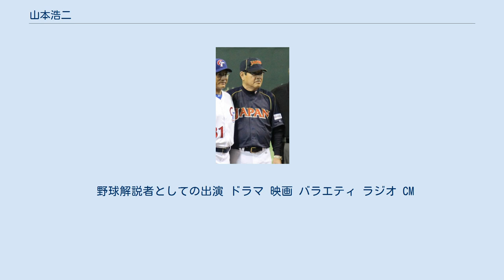山本浩二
打点王_(NPB)
山本 浩二（やまもと こうじ、1946年10月25日 - ）は、広島県広島市佐伯区出身の元プロ野球選手（外野手）・監督。
 本名および旧登録名は「山本 浩司」（1974年まで）。
 2014年より日本プロ野球名球会理事長を務め、並行して野球解説者として活動している。
 「ミスター赤ヘル」の愛称で知られ、現役時代は広島東洋カープのスター選手として活躍し、引退後は広島監督を2度務め、日本代表監督も務めた。
 NPB史上、大卒で500本塁打を達成した唯一の人物であり、セ・リーグ初の外野手部門のダイヤモンドグラブ賞（現在のゴールデングラブ賞）を受賞し、セ・リーグ最多記録となるダイヤモンドグラブ賞を10回受賞している。
日本代表監督としては2013年のワールド・ベースボール・クラシックでベスト4まで導いた。
 父は軍人で、母と兄二人と姉は広島原爆投下に遭って被爆しており、本人は被爆2世である。
子供の頃、父に連れられ、当時の広島カープの本拠地・広島県営球場へ太田川対岸から渡し船で何度も通った。
 この時代の広島の主力選手であった、エースピッチャー・長谷川良平、4番・小鶴誠、韋駄天・金山次郎に憧れ、これらを全部足した選手になりたいと夢見て野球に打ち込んだ。
 自分自身の力で甲子園へ行くため、また大学進学を視野に入れた家族の意向もあって、野球では全くの無名である広島県立廿日市高等学校に進学した。
入学入部と同時にエース・4番打者となる（県内の同期には高橋一三、小川邦和らがいる）。
3年時には主将として夏の甲子園県予選に臨み、もう少しで甲子園に手が届く所まで勝ち進んだが、準決勝でエース河本和昭（のちにサンケイスワローズ1位指名を拒否）を擁する強豪校の広陵高等学校に、17安打を打たれ1-9で敗北した。
 評判を人伝に聞いた南海ホークスの鶴岡一人監督の目に留まり、鶴岡から「今プロに入っても通用しない」と大学進学を勧められ、高校卒業後は法政大学文学部英文学科に進学した。
 鶴岡は後年、当時の山本について「投手としてはともかく、打撃には非凡なものを感じた」と語っている。
 投手として法大野球部に入部したが、1年生部員だけで50人いた当時の法大では台頭できず、すぐにエリートコース（合宿組）に入った田淵幸一と違って、富田勝、桑原秀範らと共に一般部員の立場に甘んじていた。
2年次、山中正竹の入部をきっかけに外野にコンバートされ、松永怜一監督に個人特訓を受けて打撃の才能が開花し、クリーンナップに抜擢された。
以降の山本は、田淵、富田と共に「法政三羽ガラス」の異名を取り、法政黄金時代を築き上げる大きな原動力となった。
東京六大学野球リーグでは在学中3度のリーグ優勝を経験。
1968年の全日本大学野球選手権大会では決勝で駒大を降し優勝。
リーグ通算で65試合出場、229打数67安打、打率.293、8本塁打、30打点の成績を残し、ベストナインを2回獲得した。
 山本は地元・広島カープに入ることを熱望した。
それまで広島は創設19年でAクラスは1回、Bクラス18回の弱小球団であったが、未だ優勝したことのない地元球団を優勝させることを夢としていた。
プロ入りを不安視する家族の心配があったこともあり、もし広島以外に指名されれば断り、場合によってはサラリーマンとしての人生も考えていたという。
 1968年のドラフト1位で予備抽選2番目の広島東洋カープに指名され、入団した。
 入団当初の背番号は27だった。
 1969年4月12日の開幕戦で、6番打者・中堅手として先発出場。
その後もレギュラーとして起用され、8月からはクリーンナップを任される。
同年は規定打席（22位、打率.240）にも達した。
 1970年は3番、1971年は主に5番、1972年は1番や5番に起用され、5月11日の中日ドラゴンズ戦では、盟友である星野仙一からサヨナラヒットを打っている。
根本陸夫監督、関根潤三打撃コーチ、上田利治コーチ（ルーキー時に退団）、広岡達朗内野守備コーチらの指導により、徐々に成長を見せる。
1971年より、山内一弘の引退で、背番号8を譲り受けて現役引退まで着用した。
 1974年には主に3番で起用され、打率.275、28本塁打（リーグ5位）、74打点とい...